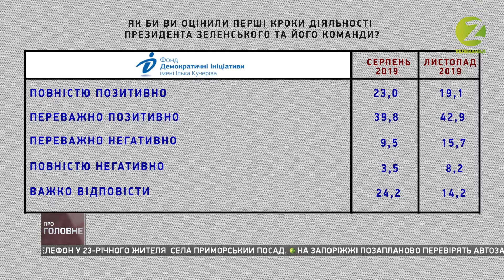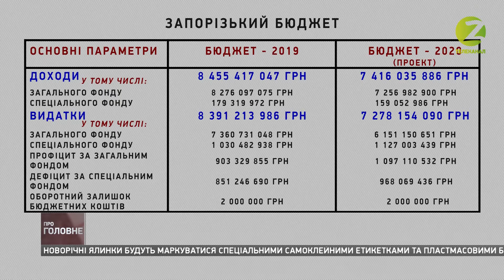Про головне - 25.11.2019